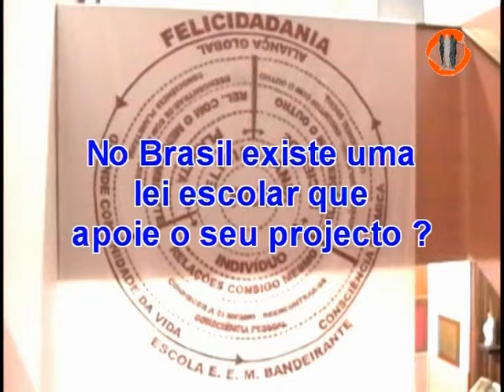Intervista al prof. Silvio Antonio Bedin 1/3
NADiRinforma: il prof. Bedin di Guaporé dello Stato del Rio Grande del Sud (Brasile) si occupa di formazione nella scuola media in Guaporé e nell'Università di Passo Fundo, ha creato un ponte di dialogo tra i due livelli di scuola favorendo l'interscambio culturale a diversi livelli. Dal 2000 a tutt'oggi è Ricercatore del Nucleo di Studi "Educazione e gestione della cura" del Programma di Post-graduazione della Facoltà di Educazione dell'Università Federale del Rio Grande del Sud. La ricerca applicata nella scuola del Bandeirante è volta alla comprensione della scuola focalizzando le qualità presenti nell'interrelazione. Una scuola, secondo lui, può valorizzare l'umanità, il calore umano, l'accoglienza, la solidarietà che nasce dalle emozioni che un salutare ambiente di convivenza può insegnare. Un progetto teso a cambiare le relazioni interpersonali e l'ambiente della scuola.